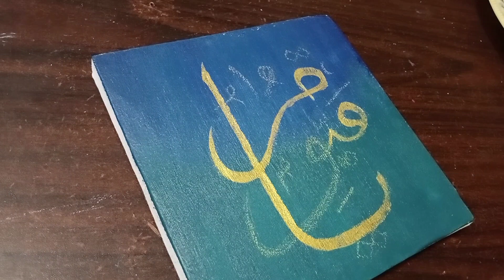Easy Calligraphy Painting/Calligraphy Background Ideas/ Acrylic Painting Tutorial Step By Step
Calligraphy with acrylic paints step by step for beginners.